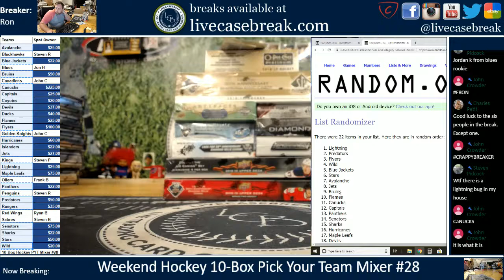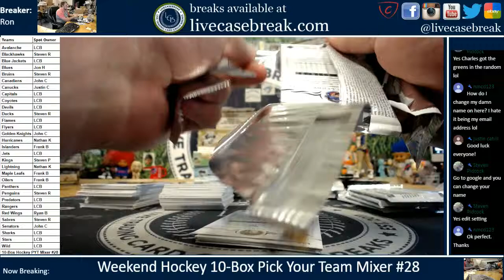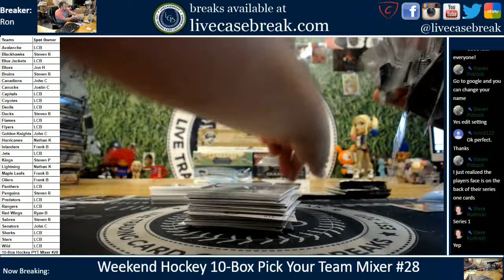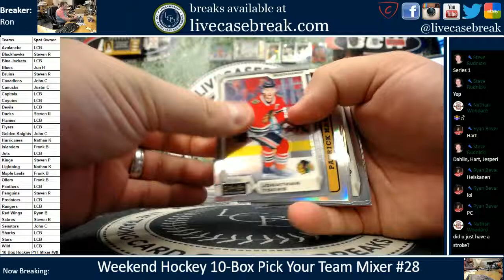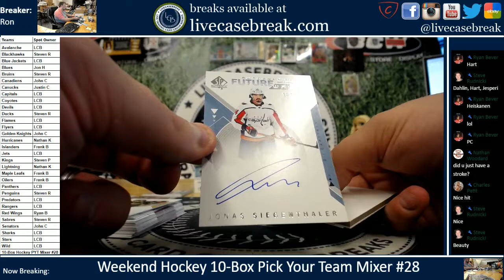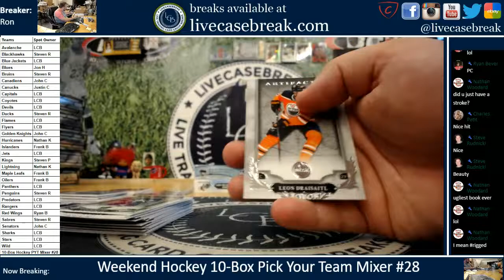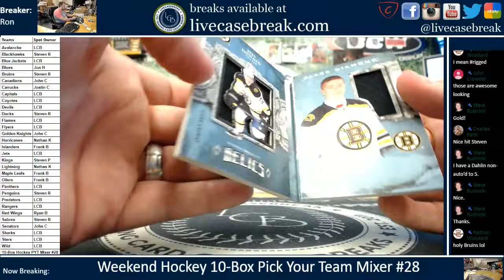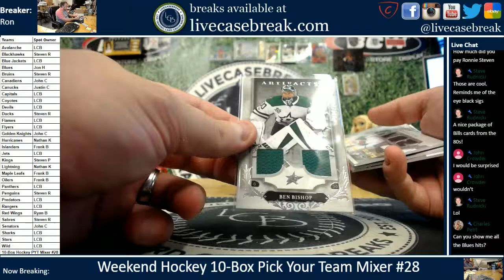2018 19 Upper Deck Hockey 10 Box Pick Your Team Mixer #28 7 20 2019